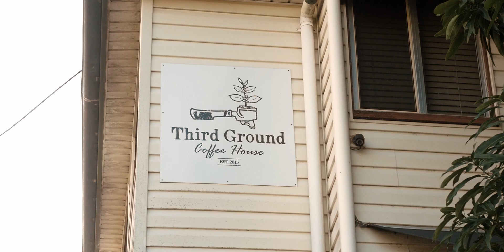Internatonal Womens day 2022